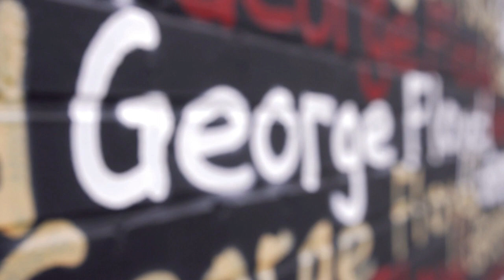"Angel Down" by Lady Gaga - Atlanta Gay Men's Chorus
Arranged by David Marenberg
Artistic Director Donald Milton III
Performed by Atlanta Gay Men's Chorus (Panache) at "Never Turning Back" (2021)
Soloists: Christopher Turner and Christopher McKnight
Audio Engineer:Leonard Walston III
Recorded by Dunlop Productions